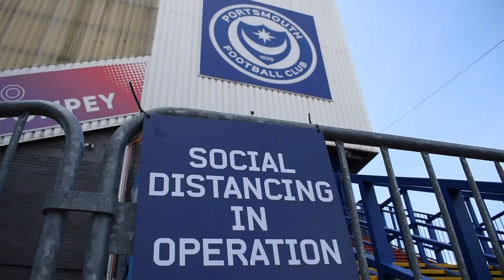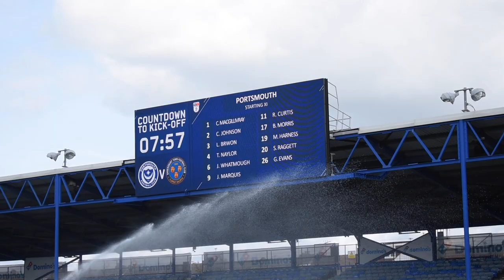Shrewsbury Town (H) | Inside Pompey 2020/21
A behind-the-scenes look at Pompey's Sky Bet League One season opener against Shrewsbury Town at Fratton Park.